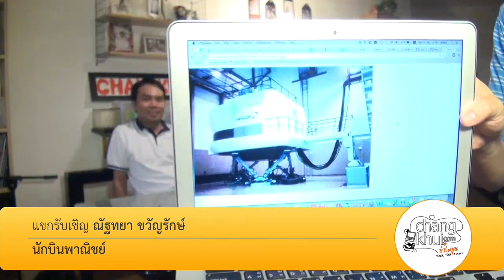ช่างคุย ๒๔๗ นักบินพาณิชย์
จากผู้ฟังช่างคุยที่ติดต่อกันมาหลายปี มาให้ความเห็นในรายการผ่านทาง Facebook ก็หลายครั้ง จนมาทราบว่าเป็นนักบิน ก็เลยขอเชิญมาคุยกันสักหน่อยเกี่ยวกับชีวิตนักบิน มาเล่าให้ฟังว่า ชีวิตการเรียนเป็นอย่างไรจนมาถึงการออกมาบินเต็มตัว คุยกันจนเหนื่อย แม้ว่าจะมีอีกหลายเรื่องน่าถาม ขอขอบคุณ คุณณัฐทยา ขวัญรักษ์ ด้วยครับ